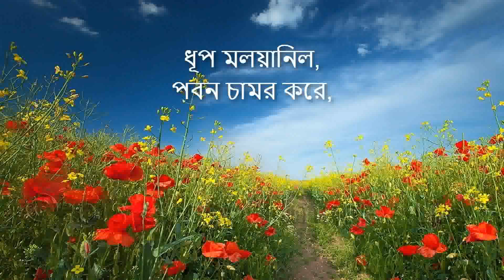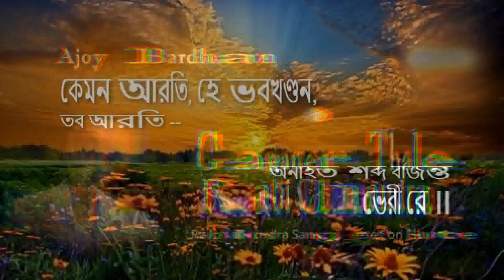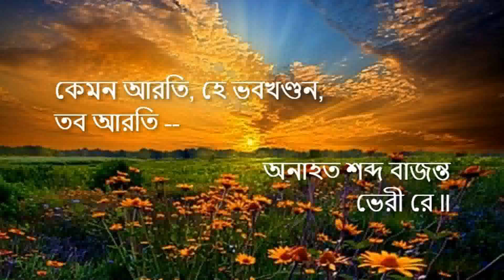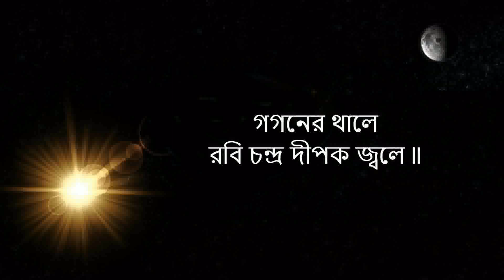"Gaganer Thale Rabi Chandra" - Ajoy Bardhan - Instrumental Music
"Gaganer Thale Rabi Chandra" ("গগনের থালে রবি চন্দ্র দীপক জ্বলে") - Tagore Song (Brahmasangeet) derived from a Punjabi Bhajan composed by Guru Nanak ('Gagan Me Thal') based on Ragas Jayajayanti & Desh, composed in 1873 (১২৭৯ বঙ্গাব্দ) and first sung on the occasion of 45th annual Maghotsava celebration on 25th January 1875 (11 Maagh, 1281B) at the Aadi Brahmosamaj Mandir.
Swami Vivekananda used to sing this song. From "Sri Sri Ramakrishna Kathamrita" we learn that Swamiji (then Narendranath) sang this song in the presence of "Sri Sri Ramakrishna Paramahansa Dev" on two different days at the house of 'Balaram Bose' - one of the prominent householder disciples of "Sri Ramakrishna" - (1) 7th April,1883 (২৫শে চৈত্র, শনিবার, অমাবস্যা) and (2) 9th May, 1885 (২৭শে বৈশাখ, ১২৯২, শনিবর, কৃষ্ণাদশমী)